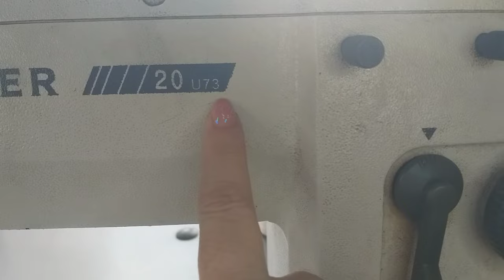Que es la rodillera y como se usa para bordar.